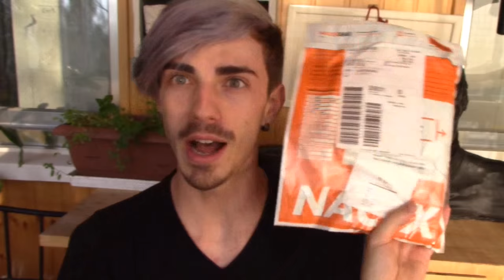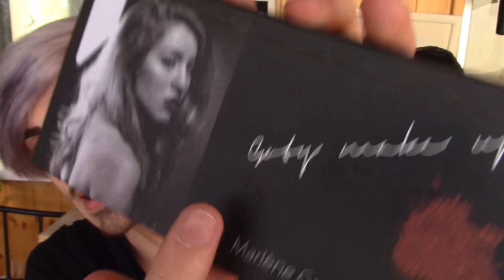GOTY MAKEUP PALETTE + SWATCHES + TUTORIAL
GOTYMAKEUP 3 TIENE SU PALETA DE SOMBRAS PROPIA. Y COMO NO, YO LA NECESITO.